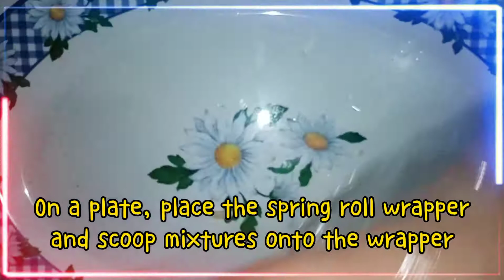FRIED LUMPIANG UBOD | QUICK AND EASY RECIPE | MISIS UAME TV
Video Title : FRIED LUMPIANG UBOD | QUICK AND EASY RECIPE | MISIS UAME TV

Hello Uameristas!

Just want to share another recipe na siguradong magugustuhan nyo! 😋👌❤️

ang recipe na ito ay hindi ko aakuing orihinal kong recipe, pero ang pamamaraan na aking pagluluto ay ayon sa bersyon ko ar nakagawian kong paraan ng pagluluto.

Salamat sa panonood! Hope makatulong itong video na ito sa inyo ☺️❤️😘 Stay healthy and Safe Everyone!